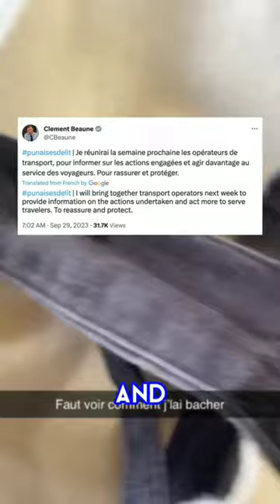Is Paris infested with bedbugs? Sightings on trains see officials urge action ahead of Olympics.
Sightings of bedbugs on French trains have spiked in recent weeks.

Social media users have reported bites and shared videos and photos of carriages allegedly infested with the blood-sucking bugs.

Usually confined to hotels and homes, the problem appears to have spread to the Paris metro system and some cinemas in the capital.

National rail operator SNCF has denied that its trains are infested with the insects but has also said it will be vigilant over the coming weeks.

Paris City Hall has asked for urgent action from the state to combat the issue ahead of the 2024 Olympic Games.

Stay up-to-date with the latest news from around the world with our daily news updates @DailyUpdates-2023